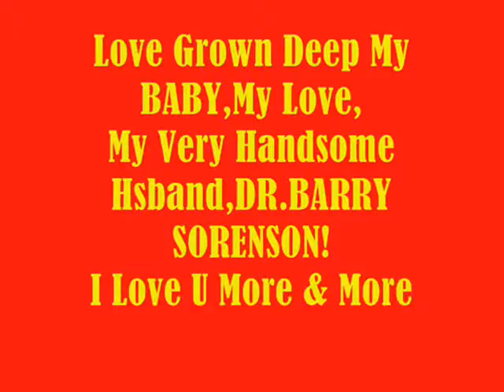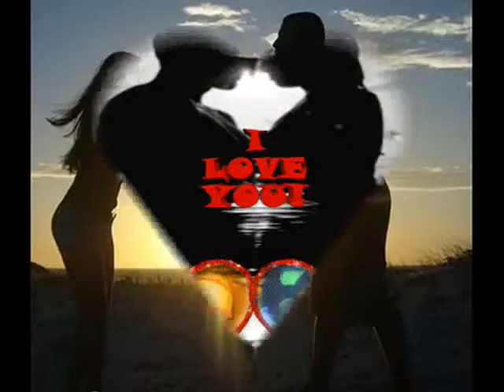Love Grown Deep My BABY,My Love,My Very Handsome Husband,DR.BARRY SORENSON! I Love U More MABUHAY!!!